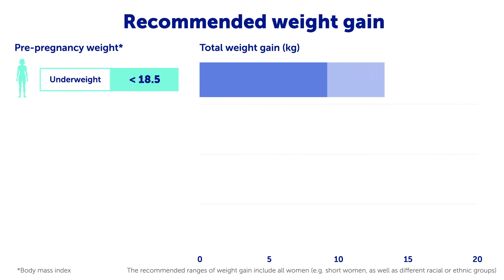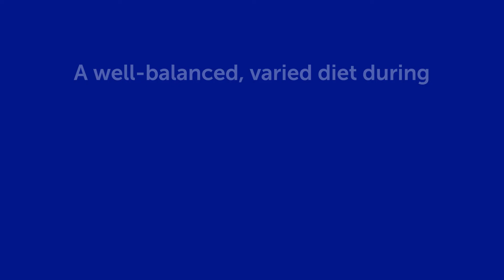Nestlé - Nutritional needs during pregnancy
During pregnancy, many physiological changes in a woman’s body take place to allow for the normal growth and development of the baby. One of the most noticeable changes is weight gain within recommended ranges. Consequently, the nutritional needs of pregnant women are increased. They especially require more micronutrients, such as vitamins, minerals, and docosahexaenoic acid. An adequate maternal nutrition during pregnancy is about great food choices from a variety of food groups to cover the increased needs for important micronutrients. Malnutrition and micronutrient insufficiencies are, however, quite common in pregnant women. Various clinical studies show beneficial effects of micronutrient supplementation during pregnancy on maternal and infant health.